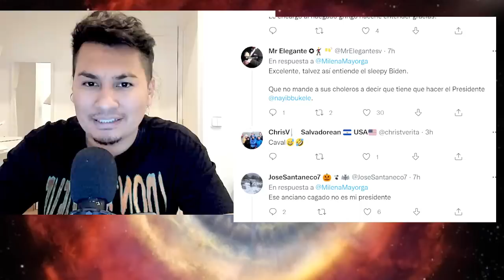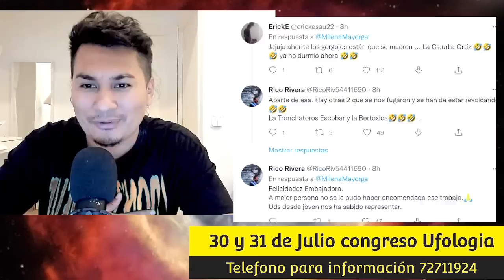ESTO LE DIJO MILENA MAYORGA A JOE BIDEN! FRENTE A FRENTE! APLAUSOS POR FAVOR!